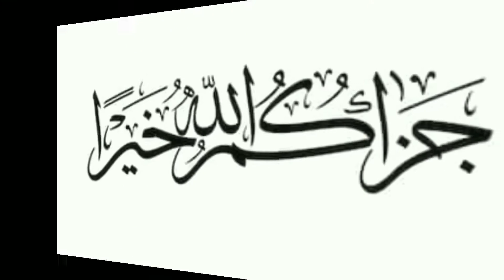NAARA-E-HAIDARI YA ALI YA ALI_BY SAYYED MUHAMAD ASHRAF SB. CHIEF GUEST AT JAMIA FATIMA niswa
26 JANUARY REPUBLIC DAY CELEBRATION  IN JAMIA FATIMA niswa.

On Friday 26 January2018,
2:00 pm to 05:00 pm.

Venue: Conference hall, Jamia Fatima niswa New Delhi, India.